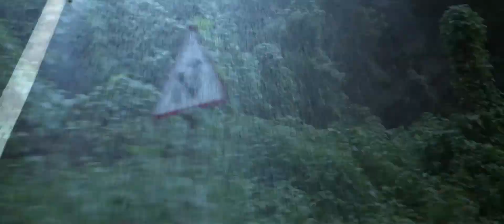New Album/ Malakhayay | മാലാഖയായ് |Malayalam Romantic Horror Album Song 2017. Jayesh payam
New Malayalam Album Song. Malakhayay

Direction.  Ramdas Iritty
Lyrics. Sivaraman Master
Music Direction. Madhugovind
Singer. Ajay
Camera & Editing.  Vidhyadharan Iritty
VFX & Finel Cut. Jarshaj Kommeri.
Asso. Direction. Madhugovind

Staring. Anannya, Jayesh Payam, Sajeevan Parakkandi,
               Arjun Vilakkode, Shobji Padiyoor, Babu C

Production. Haresree Creations Iritty

Special Thanks. Prajith eyemax & Unnikrishnan Kechery